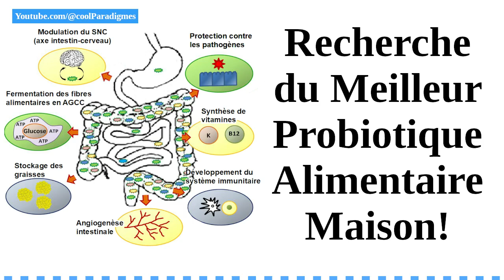Après antibiotiques 💊 :Recherche du Meilleur Probiotique Alimentaire Maison! Errata 9:38 voir descr!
On se retrouve parfois avec la nécessité absolue de trouver un probiotique alimentaire après une importante dysbiose! Suite à une expérience personnelle autonome en la matière j'analyse les possibilités qui peuvent permettre de résoudre ce genre de problèmes tout en proposant des pistes d'amélioration des recettes de probiotiques à SCOBY, en en déduisant ensuite un maximum d'efficacité pour une des catégorie analysée avec de nombreux arguments à l’appui.

🔴 Errata au temps 9:38 bande son, pour un kombucha à teneur finale en sucre minimum : erreur de calcul entre la quantité de jus de raisin proposée et la quantité de sucre par litre, et la proportion de jus de raisin à aussi été abaissée, ce qui donne une estimation entre 10 et 20g de sucre de raisin / litre. Nb : jus de raisin en moyenne 20g de sucre / dl. Remarque la correction est dans les sous titre + la vidéo va avoir une 2ème version.

0:02 Comment reconstituer notre microbiote après qu’il aie été  détruit par des antibiotiques ...
2:28 Cas personnel de guérison d’un candidat albicans ...
4:11 Optimisation des probiotiques pour obtenir les meilleurs effets sur une flore digestive abîmée ...
6:51  🎯 Avantage stratégique du kombucha sur le tibicos (et aussi sur le kéfir de lait à ce niveau mais la comparaison est plus délicate) ...
9:55 Du côté du tibicos ou kéfir de fruits ...
10:55 🎯 Avantages du kéfir de lait sur le kombucha et le tibicos ...
13:06 N’oublions pas les  prébiotiques
14:23 Conclusions ...

Informations supplémentaires :
Le kéfir de lait fait avec des grains demande une maintenance assez régulière. je mentionne une nouvelle fermentation au moins tous les 2 jours, mais avec une nouvelle quantité de lait à fermenter on peu le conserver 2 semaine au réfrigérateur dans son bocal standard.

Image principale pour illustration générale (attention la vitamine B12 et produit dans le colon par des bactéries, mais elles ne peut pas être utilisée par l’organisme et probablement pareil pour la vitamine K ??